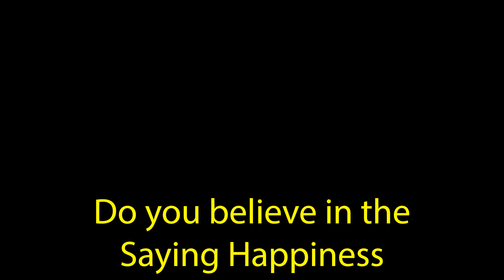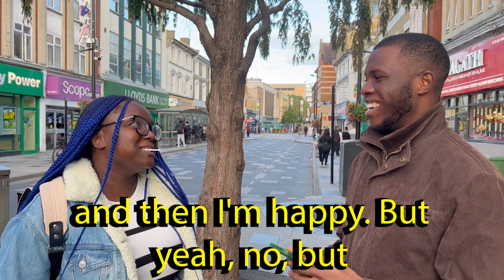IS HAPPINESS TRULY FREE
This is me asking people what they think about hapiness being free and things different individuals do to keep them happy